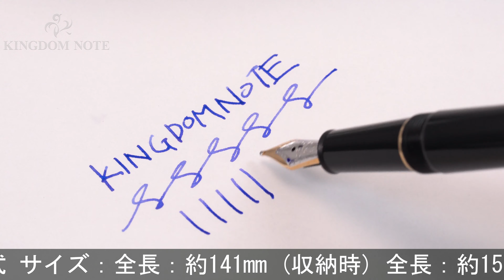MONTBLANC モンブラン 万年筆 マイスターシュテュック #145 クラシック ブラック M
尻軸に小アタリ、外観スレ･小キズ等使用感見られますが、通常の筆記使用に問題のない実用コンディションです。オーソドックスで実用的な万年筆です。王道コレクション。

本体材質：樹脂
ペン先材質：18金
字幅：M(中字)
機構：カートリッジ、コンバーター両用式
全長：約155mm (筆記時)
胴軸径：約12mm
キャップ径：約14mm (クリップ除く)
最大径：約17mm (クリップ含む)
重さ：約21g
付属品：コンバーター